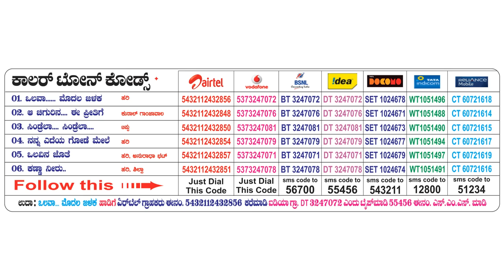Cindrella Cindrella - Charminar - Movie | Tippu | Prem Kumar, Meghana Gaonkar | Hari | Jhankar Music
Listen "Cindrella Cindrella" HD Video Song From ''Charminar'' movie only on Jhankar Music...

Movie : Charminar
Song : Cindrella Cindrella
Starring : Prem Kumar, Meghana Gaonkar
Singer : Tippu
Lyrics : Lokesh Krishna, R. Shivmurthy
Producer-Director : R Chandru
Banner : Sri Siddeshwara Creations
Label : Jhankar Music